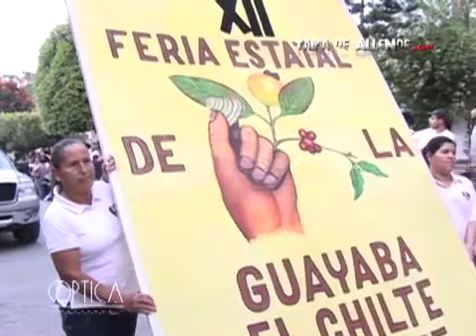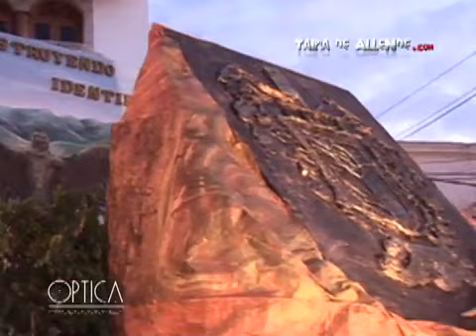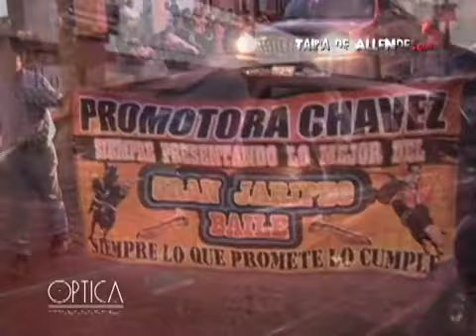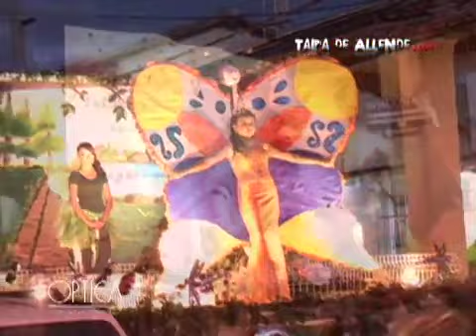Feria de la Guayaba 09 Desfile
Desfile Inaugural de la XII Edición de la Feria Estatal de la Guayaba el Chilte y el Café